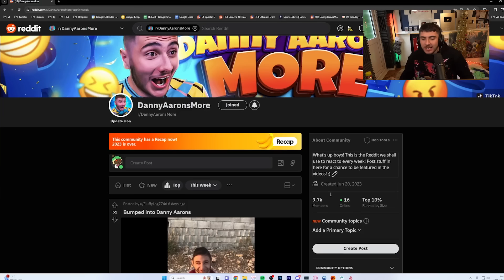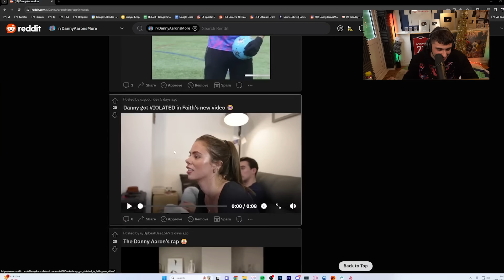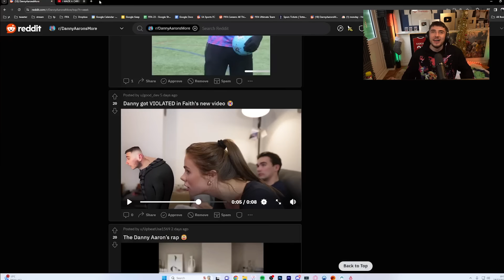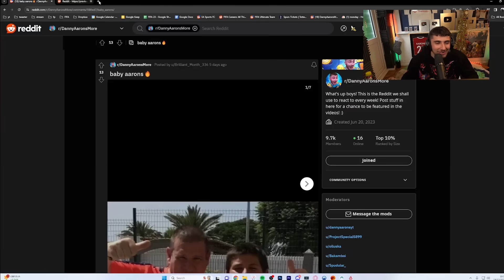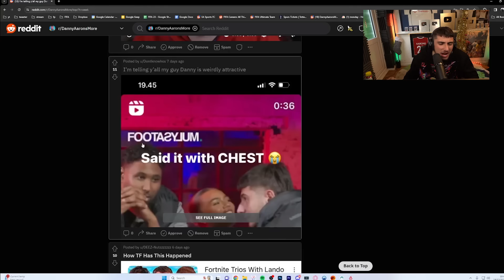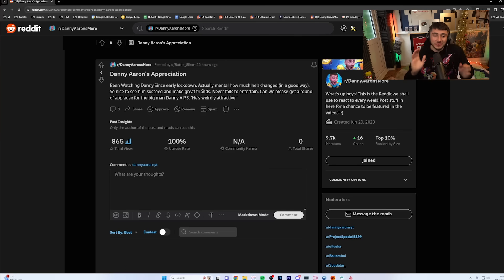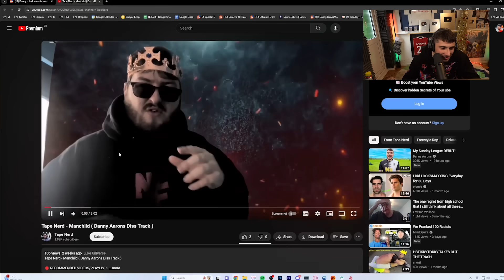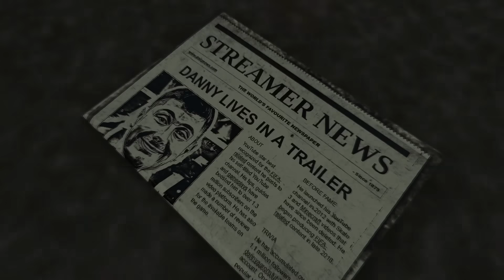Behzinga & Faith ROAST Me?!